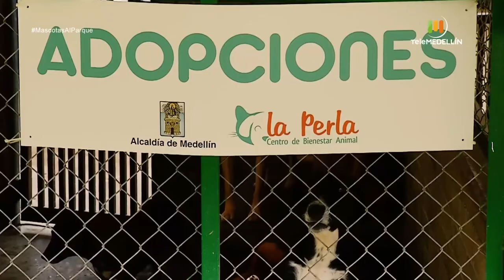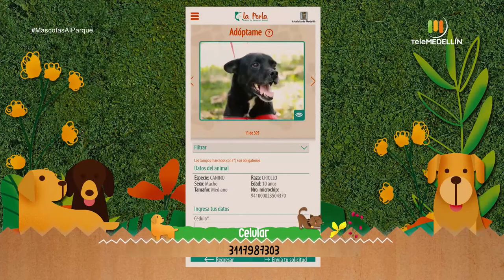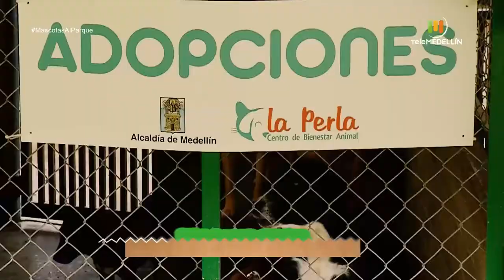ALASKA [Mascotas al parque] Telemedellín